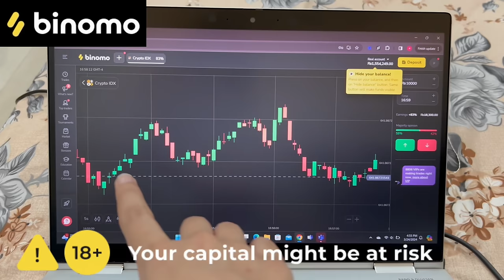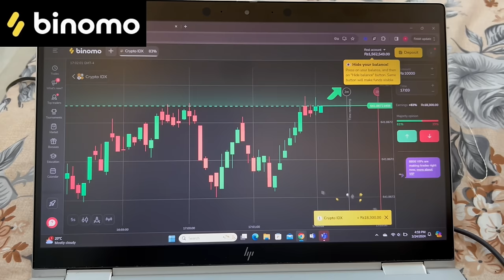Ek purani dost say mulaqat 🌸 | New hair color karwa liya 🤭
🚀 Experience the joy of trading on Binomo and earn up to 17000 PKR per day